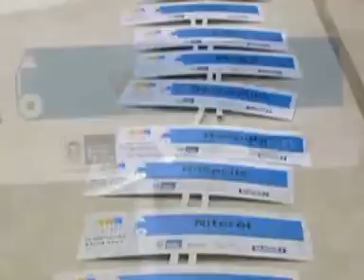Abertura das Olimpíadas Escolares 2010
Reportagem do RJTV, na Rede Globo, sobre a abertura das Olimpíadas Escolares 2010. O Colégio Santa Mônica estava lá, na entrevista nosso atleta Iago Nigri.